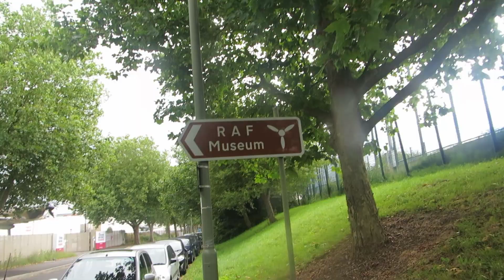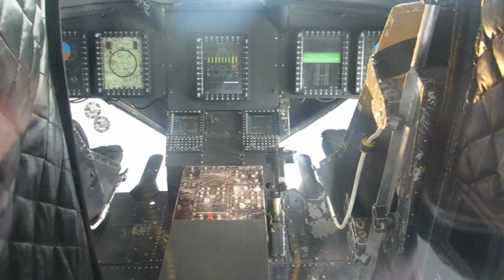A day at the Royal Air Force Museum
A short walk through video of the Royal Airforce Museum in London.